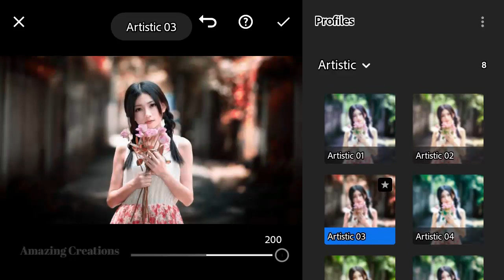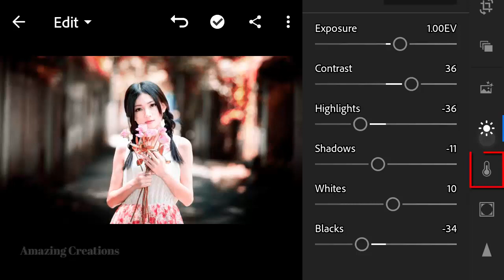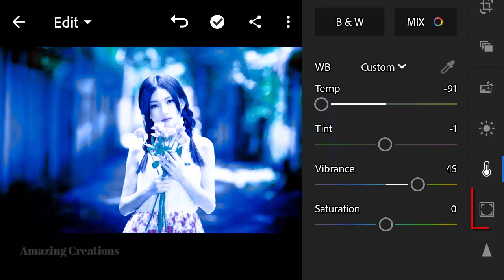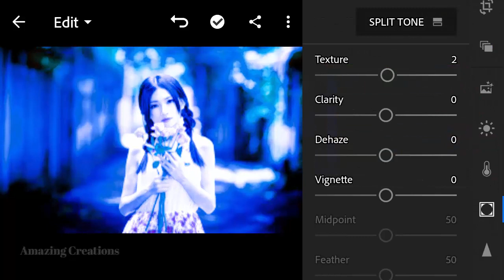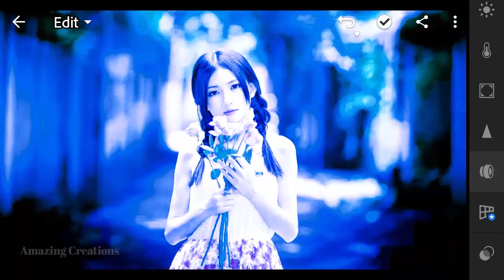Lightroom Editing || Lightroom Amazing Editing Trick ||How To Edit Photo In Lightroom App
Picsart Tutorial ||How To Edit Hair On Your Mobile Phone||Hair New Style Editing +Shirt Color Change
How To Edit Photo In Picsart || Picsart Photo Editing Tutorial || How To Edit Photo In Mobile Phone
How To Edit Photo In Your Mobile Phone || Picsart Background Change Tutorial || How To Edit Photo
How To Edit Photo In Your Mobile Phone|| Picsart Bike Editing Tutorial || How To Edit Photo In Phone
How To Create Gaming Logo || How to Make Gaming Logo on Android ||Gaming Logo Design || Logo Design